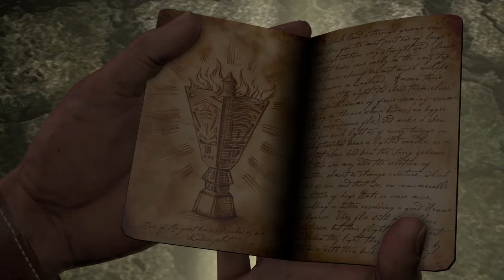Uncharted: Drake´s Fortune Walkthrough - part 2 "The Search for El Dorado!"